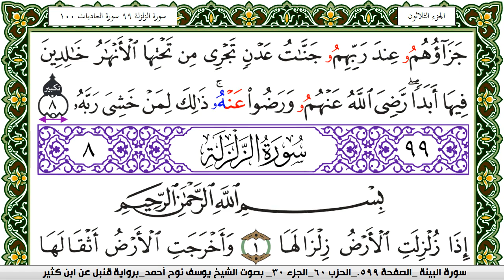سورة البيِّنة مكتوبة يوسف نوح احمد برواية قنبل عن ابن كثير